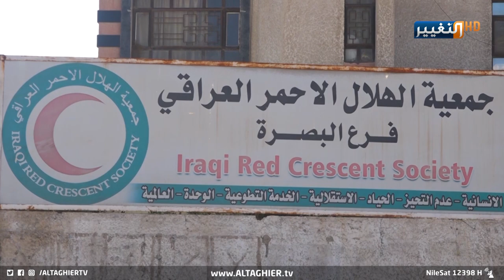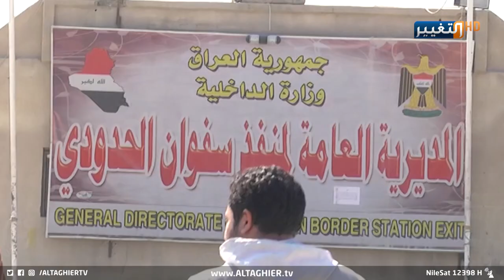كانوا تحت الأنقاض لـ 32 سنة! | تقرير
بعد 32 عاما..
العثور على رفات 629 شهيدا من الحرب الإيرانية العراقية!
تسلم العراق رفاة 629 شهيداً قضوا خلال الحرب العراقية - الايرانية التي استمرت ثمان سنوات. واثار استلام الرفاة تساؤلات كثيرة عن حقوق هؤلاء الذين رووا بدمائهم الطاهرة الارض دفاعاً عن بلدهم... تفاصيل اوفى عما دار في البصرة اليوم مع مراسلنا يونس الربيعي...
موقع قناة التغيير الفضائية الالكتروني